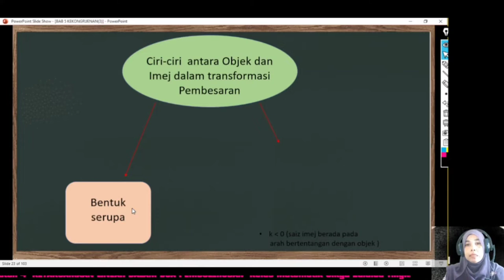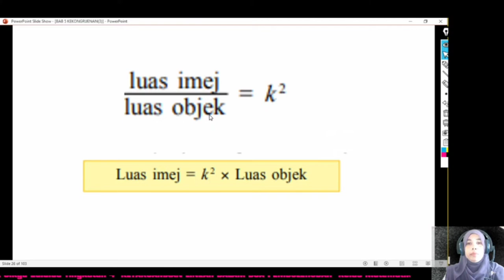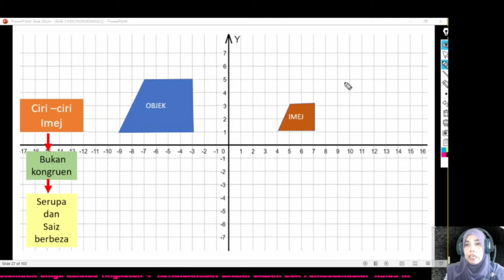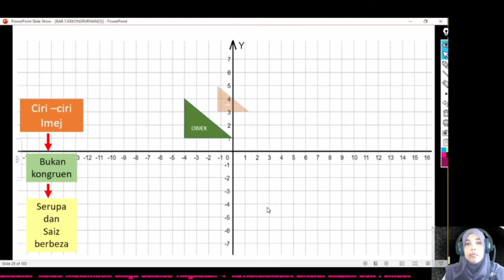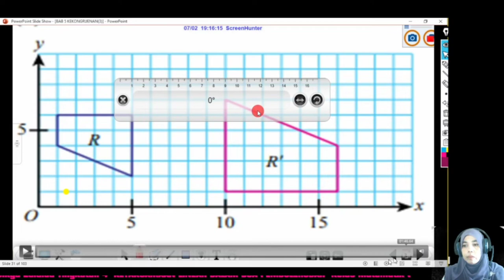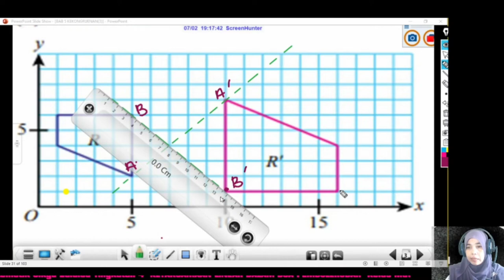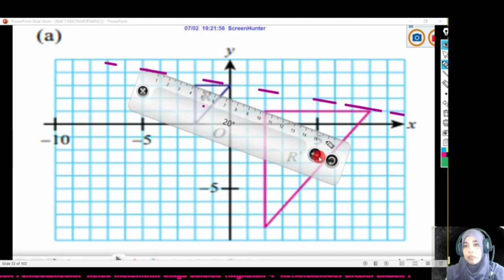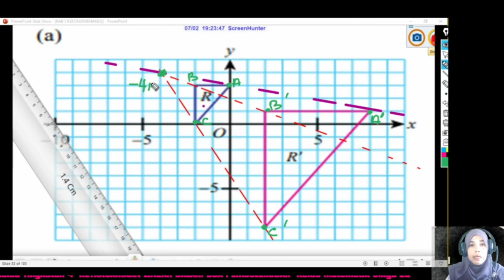5.2 PEMBESARAN- MATEMATIK T5B5 PEMBESARAN#01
5.2.2 Membuat perkaitan antara keserupaan dengan pembesaran dan seterusnya memerihalkan  pembesaran menggunakan pelbagai perwakilan.
5.2.3 Menentukan imej dan objek bagi suatub pembesaran.
5.2.5 Menyelesaikan masalah yang melibatkan.

TERIMA KASIH.